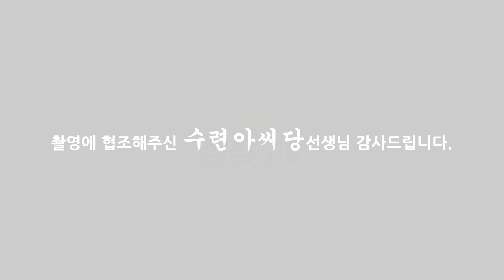(용한점집) 상대방의 성욕을 알수있는방법...라면먹고갈래??? [점점tv정주행하기]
★★★★ 수련아씨당 선생님의 채널이 궁굼하다면??★★★★
                            ↓↓ 아래로 이동 ↓↓